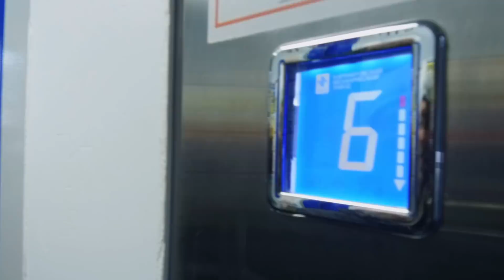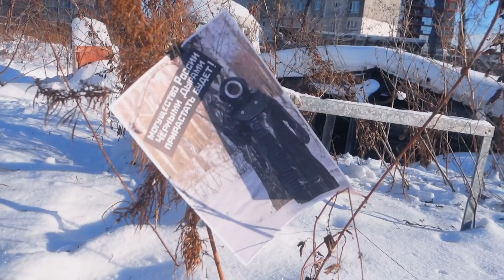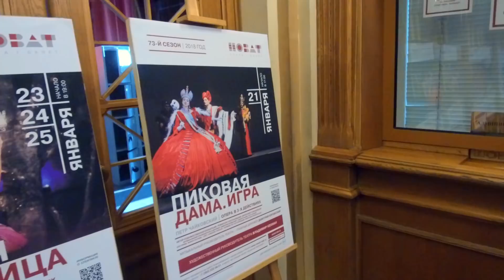ХОРОШИЙ НОВОСИБИРСК! 5 главных фишек города: Академгородок, СССР здорового человека, стрит-арт...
Новосибирск вроде как третий город России – после Москвы и Петербурга. Что хорошего в первых двух я знаю: в Москве – метро, в Питере – столовые и шаверма. А есть что-то хорошее в Новосибирске?

Кхм, никогда не думал, что скажу такое. Но... в Новосибирске реально приятные отзвуки Советского Союза. 60 лет назад в одном из районов города построили настоящий СССР здорового человека – Академгородок. Красивые дома посреди леса. В них – учёные и студенты, а не хмурые пролетарии. Да блин, в Академгородке даже своё море есть. Посреди Сибири-то!

С развалом Союза романтика того времени в Академгородке не умерла и сгнила, а будто даже усилилась. Я долго бродил по этому району. Размышлял, что в нём не так. Даже местных жителей спрашивал. И наконец понял.

В видео я показываю, чем мани́т Академгородок. А заодно – другие фишки хорошего Новосибирска: смелые здания начала прошлого века, поехавшие выставки в дикий мороз и невероятных людей, что в это городе живут ☝️

👋 Давай знакомиться! Я Миша Ронкаинен, он же блогер Поехавший.

У меня нет инстинкта самосохранения, потому я выбираюсь в самые опасные путешествия и страны своим ходом. Я уже посетил Йемен, КНДР, Афганистан, Донецк (ДНР), Луганск (ЛНР), Узбекистан, Таджикистан, Монголию, Сомали, Судан, Ливию, Средиземье (Бир-Тавиль).

🇷🇺 Я люблю путешествия по России тоже. Бывал на самых окраинах нашей страны: от Чечни до Ямала, и от Курильских островов до Калининграда. Снимал, как живёт самый богатый регион России и самый бедный.

☝️Мой контент не стерильный, как Орел и Решка. Я снимаю что вижу, без цензуры. И хорошее, и плохое. Иногда это не всем нравится. Иногда я плохо себя веду – я же обычный человек. Но я никогда не скрываю этого.

Моя цель – показать тебе мир, как он есть на самом деле. Без уловок и попыток понравиться. Давай дружить?! Увидим мир вместе 😉

© Для СМИ и любых информационных площадок: вы можете использовать или копировать материалы из этого ролика про хороший Новосибирск полностью или частично, но только с указанием моего авторства (Миша Ронкаинен) и ссылкой на это видео или канал ПОЕХАВШИЙ.